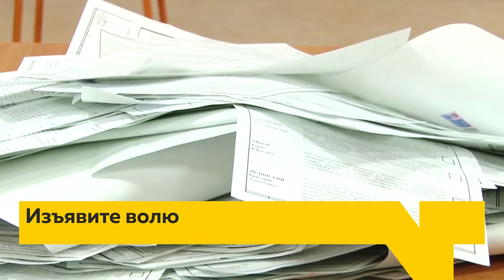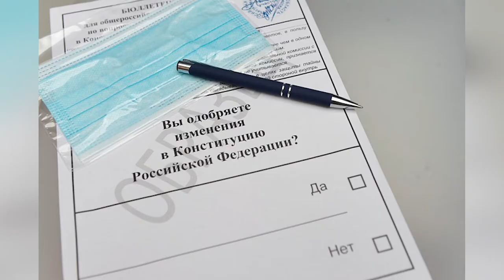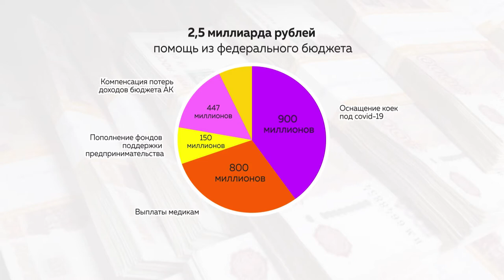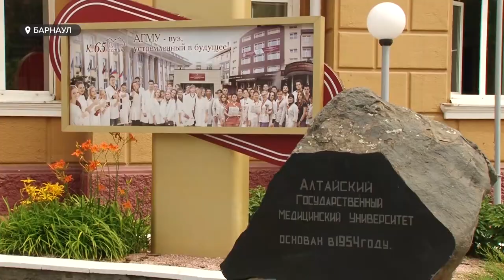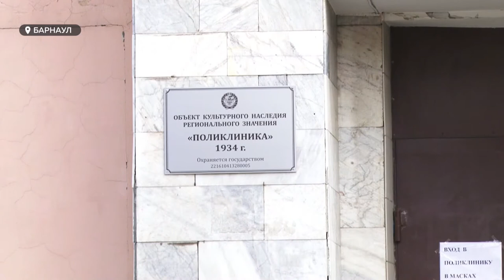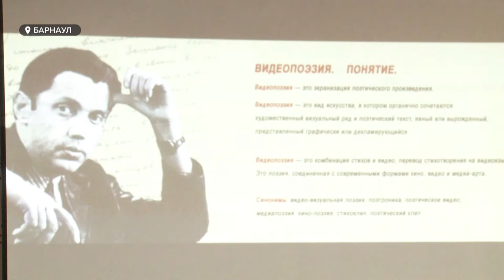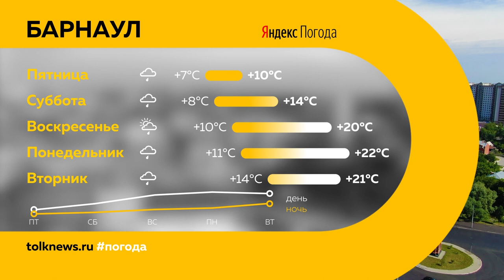«День с Толком». 04.06.2020. Выпуск 19:30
- Повысят ли алтайские вузы плату за обучение и увеличится ли количество бюджетных мест в новом учебном году?
- Как пройдёт голосование за поправки в конституцию в Алтайском крае и как в  него может вмешаться коронавирус?
- Восстановить прежний облик. Бывшую поликлинику номер 2 ждёт реставрацию